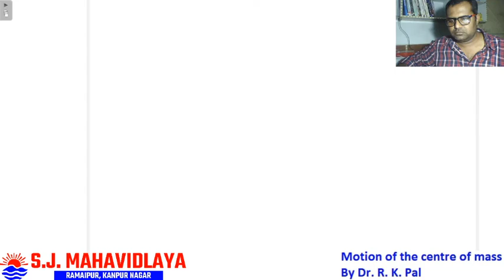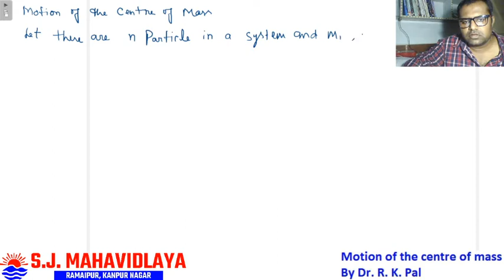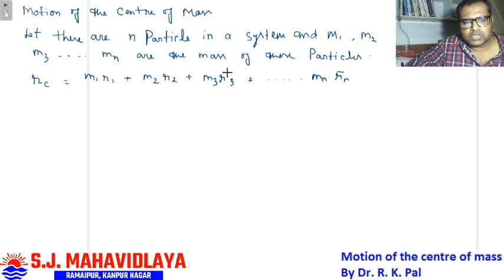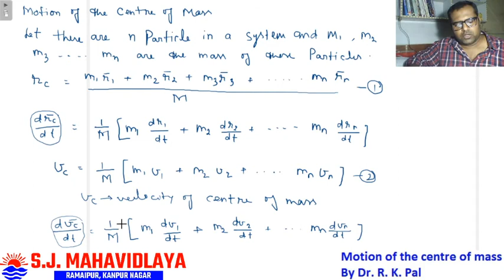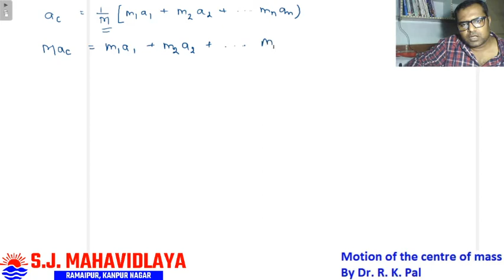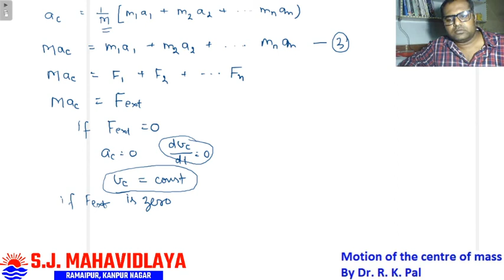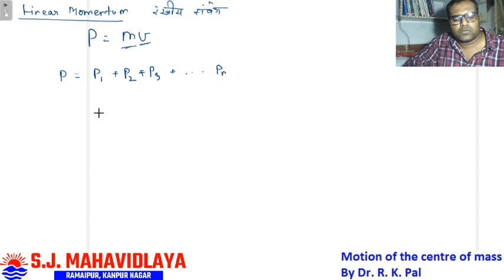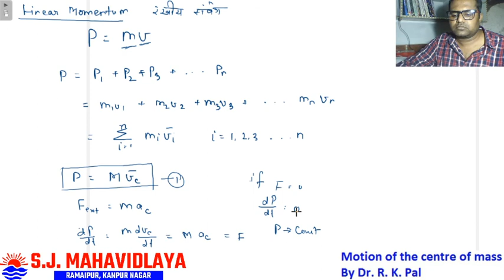Physics By Dr. Rajesh Pal B.Sc.1 Motion of center of mass